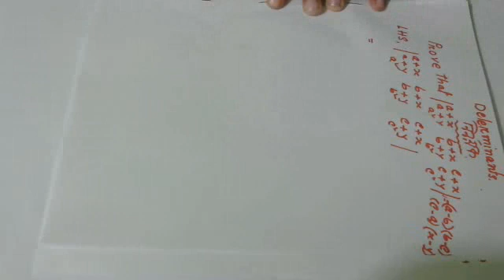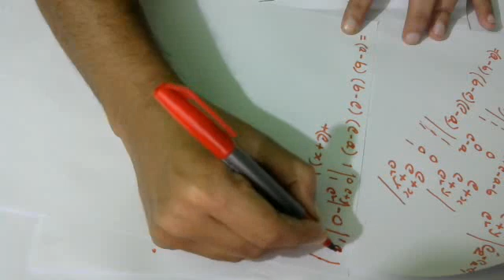Matrix & Determinants, Business Mathematics, For BBA Bangla Lecture-18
Matrices & Determinants, Business Mathematics, For BBA Bangla Lecture-18.

FIFO Method, Financial Accounting Bangla lecture-2 By Lecturer Md. Mostafizur Rahman
Accounting Equation Part-2 (FINANCIAL ACCOUNTING) BANGLA Tutorial